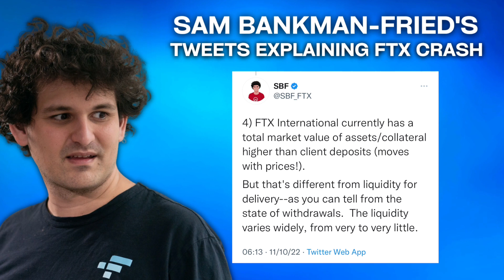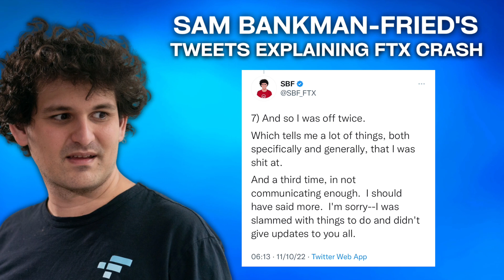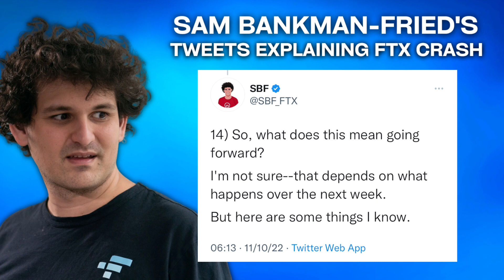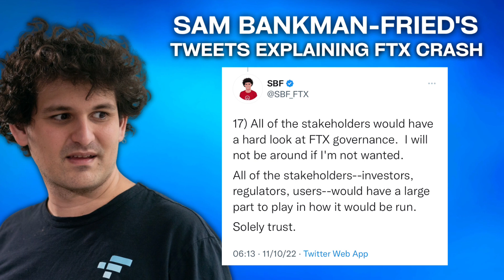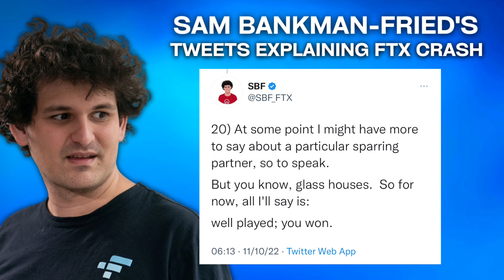Sam Bankman-Fried Explains FTX Crash on Twitter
The CEO of FTX Sam Bankman-Fried describes in his own words why he believes the FTX crypto crash occurred and took down the whole market.

FTX crypto
crypto news
bitcoin news
bitcoin news today
bitcoin